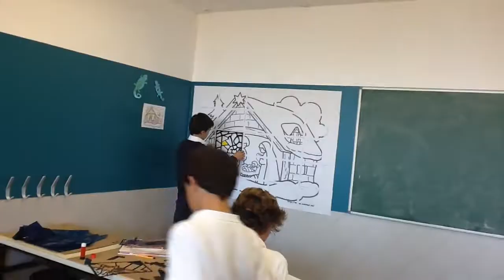Vidrieras Navideñas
Los alumnos de 2º de ESO cada año elaboran una vidriera relacionada con el nacimiento de Jesús para decorar el comedor del colegio.